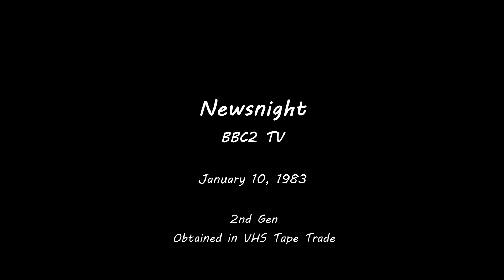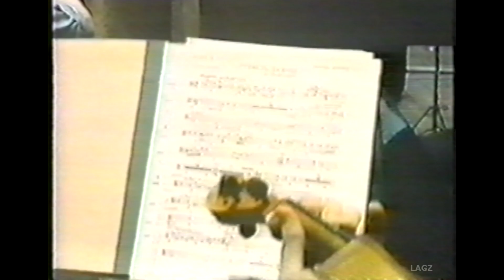Frank Zappa - Newsnight BBC2 - Upcoming LSO concert at Barbican Center January 10, 1983 - 2nd Gen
Make sure you have settings selected for best quality.

Frank Zappa - Newsnight BBC2 - Upcoming LSO concert at Barbican Center Jan 10, 1983 - 2nd Gen

My Tape FZ90

For more material like this, visit and support Zappateers.com